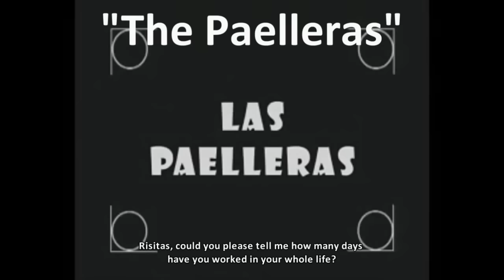Risitas - Las Paelleras (Originalton mit deutschen Untertiteln, in den Video-Optionen aktivierbar)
Spanier (Juan Joya aka. El Risitas) erzählt von einem komischen Vorfall, der Ihm als saisonale Küchenaushilfskraft passiert ist.